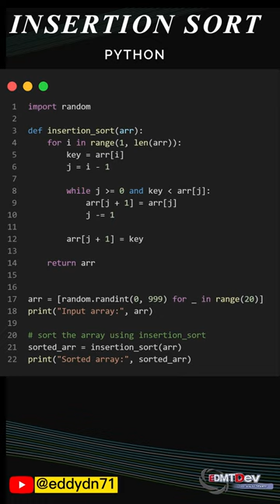Python Short Code - Insertion Sort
Insertion sort is a simple in-place comparison-based sorting algorithm that is used to sort small lists or data sets. It works by dividing the input list into two parts: a sorted sub-list and an unsorted sub-list. Initially, the sorted sub-list is empty and the unsorted sub-list contains all the elements of the input list. The algorithm then picks one element from the unsorted sub-list at a time and inserts it into the correct position in the sorted sub-list, until the entire list is sorted.

The basic idea of the insertion sort algorithm is to iterate over each element in the unsorted sub-list, and then compare it with the elements in the sorted sub-list from right to left until the correct position is found. Once the correct position is found, the algorithm shifts all the larger elements to the right and inserts the current element into the sorted sub-list. This process is repeated until all the elements in the unsorted sub-list have been inserted into the sorted sub-list.

Insertion sort has a worst-case time complexity of O(n^2) and a best-case time complexity of O(n) when the input list is already sorted. Despite its relatively poor worst-case performance, insertion sort is a good choice for sorting small lists or data sets where the overhead of more complex algorithms (such as merge sort or quick sort) may outweigh their benefits. Additionally, insertion sort is an online algorithm, meaning that it can sort a list as it receives new data points. This property makes it a popular choice for real-time applications such as online auctions, where new bids must be sorted in real-time.